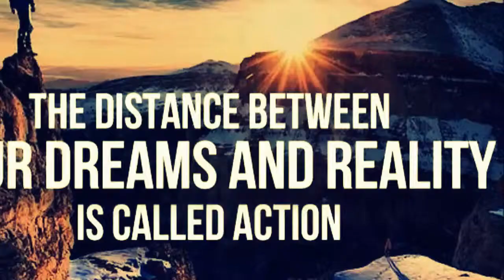Женский Лучший Фитнес Мотивация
Одним из основных сожаление люди имеют то, что они не вложили достаточно времени в то, что важнее всего - свое здоровье и благополучие. Будучи здоровым наше качество сна улучшается, мы становимся менее склонны к депрессии и тревоги, наши доверительные уровни расти, и мы просто чувствовать себя лучше о себе и что в будущем может провести для нас. Таким образом, чтобы быть вашим лучшим в 2014 году, мы собрали 10 учебных и питания советам, чтобы гарантировать вам достичь ваших целей в фитнесе и попасть в форме вашей жизни. Давайте сделаем это!

бодибилдинг мотивация,
мотивация бодибилдинг,
бодибилдинг,
мотивация,
бодибилдер,
качки мотивация,
бодибилдинг мотивация музыка,
бодибилдинг женский,
бодибилдинг анаболизм,
бодибилдеры натуралы,
грудные мышцы,
спортивная мотивация бодибилдинг,
бодибилдинг каждое утро,
golden age,
бодибилдинг мативация,
rfr накачаться,
motivation bodybuilding,
бодибилдинг сушка,
бодибилдинг, качок, тренировка, мотивация, чемпионы олимпа, арнольд, франко, протеин, углеводы, спортзал, спорт, штанга, гантели, тренажер,
культуризм, сжечь жир, убрать живот, сбросить вес, женский бодибилдинг, Джей Катлер, Кай Грин, Хуан Морель, Эван Centopani, Виктор Мартинес,
Шварценеггер, Ронни Колеман, Джефф Сеид, фитнес, бодибилдинг мотивация, бодибилдинг тренировки, мотивация бодибилдинг, бодибилдинг женский,
натуральный бодибилдинг, бодибилдинг упражнения, бодибилдинг для начинающих, бодибилдинг чемпионат, бодибилдер, бодибилдинг диета,
бодибилдинг трансформация, мотиватор бодибилдинг, бодибилдинг арнольд шварценеггер, бодибилдинг питание, бодибилдинг ноги, бодибилдинг пресс,
стероиды последствия, бодибилдинг базовые упражнения,
bodybuilding, jock, training, motivation, champions of Olympus, Arnold, Franco, protein, carbohydrates, gym , sport, barbell, dumbbells, simulator,
bodybuilding, burn fat , remove belly fat , lose weight, female bodybuilding, Jay Cutler, Kai Greene, Juan Morel, Evan Centopani, Victor Martinez,
Schwarzenegger, Ronnie Coleman, Jeff Seid, fitness, bodybuilding workout, bodybuilding motivation, natural bodybuilding, bodybuilding exercises,
bodybuilding for beginners, bodybuilding championship, bodybuilder, bodybuilding diet, bodybuilding transformation, motivator bodybuilding,
фитнес, Джей Катлер, Арнольд Шварценеггер, мистер олимпия, белки, углеводы, протеин, бодибилдинг мотивация,
супер мотивация, красивое тело, накачанное тело, мышцы, штанга, гантели, вес, подкачаться, турникмен, жим лежа,
бицепс, трицепс, приседания, отжимания, спортзал, пере тренированность, апатия, усталость, атлетический пояс,
спортивный ремень, CT Fletcher, плюшевая борода, Хочешь миллион долларов за 2 года.